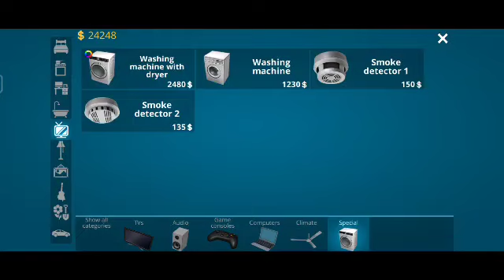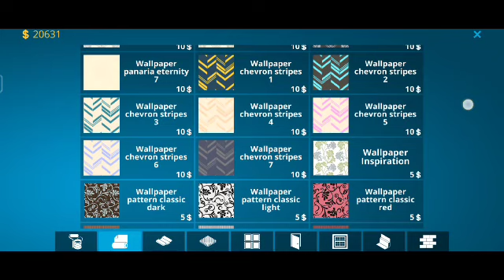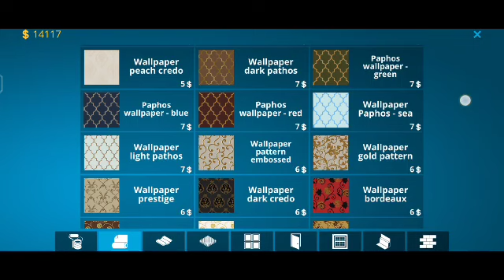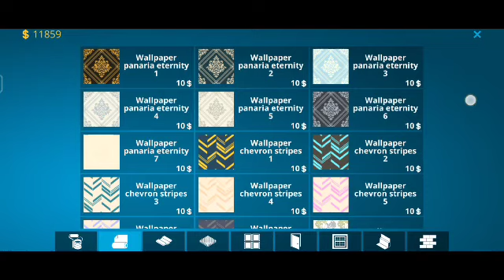House Designer fast episode 1